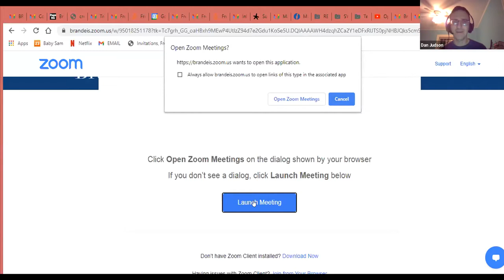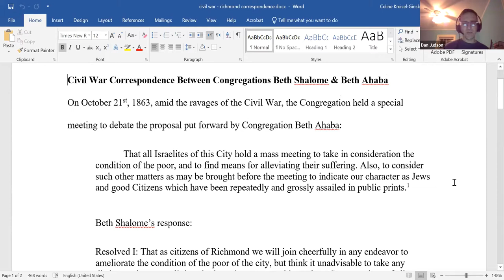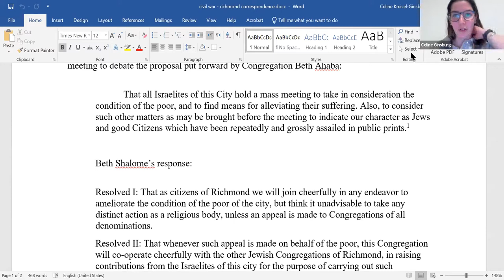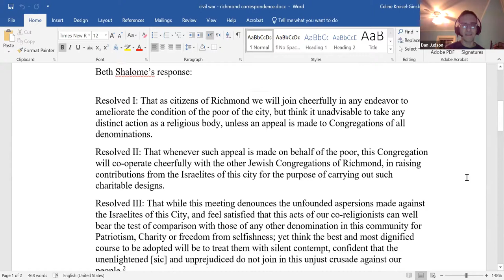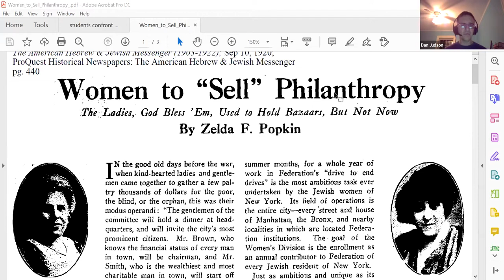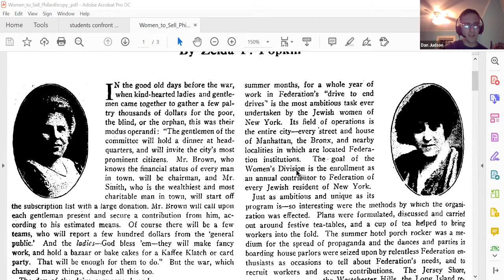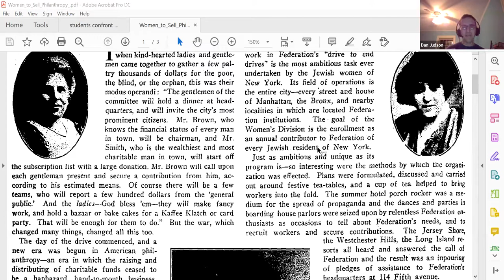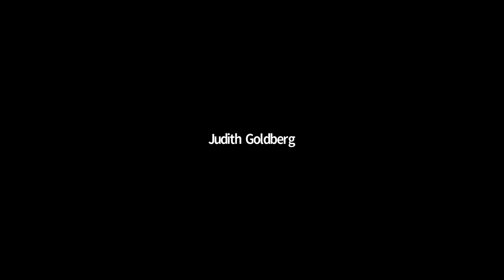Pennies for Heaven: The History of American Jewish Philanthropy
Rabbi Dan Judson, PhD'16, Dean of the Graduate Leadership Programs at Hebrew College discusses his most recent book, "Pennies for Heaven: The History of American Jewish Philanthropy," an exploration of the history of Jewish philanthropy and how that history shapes the institutions and structures of Jewish life today.